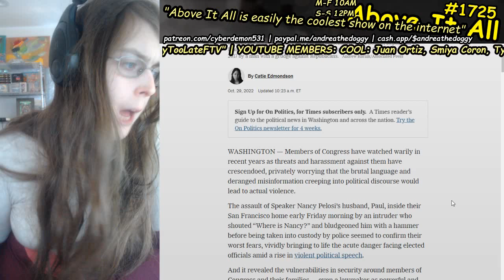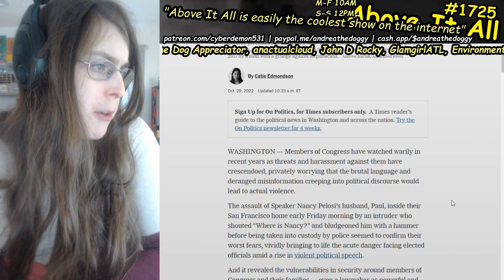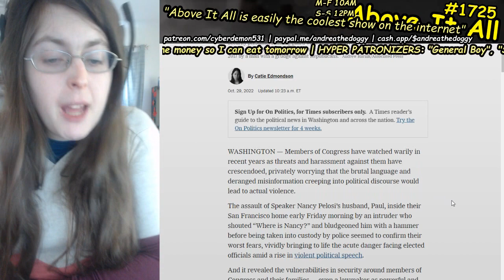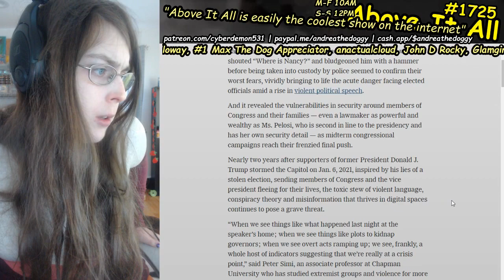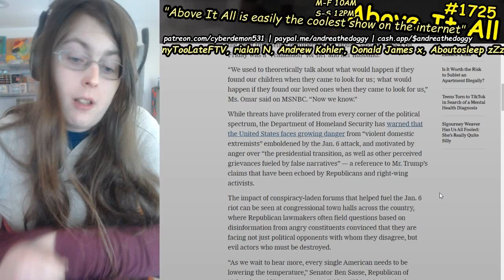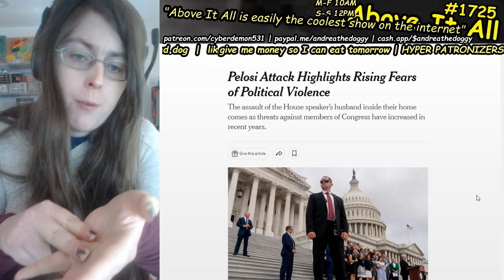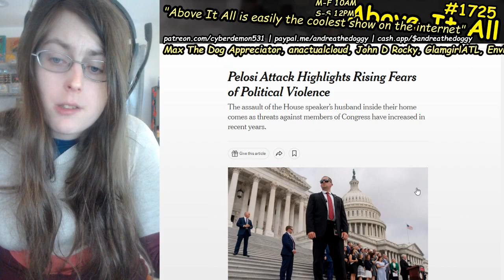National Discourse Surrounding Nancy Pelosi Assassination Attempt Is Weaker Than Anyone Expected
Send me money to help me eat tomorrow!